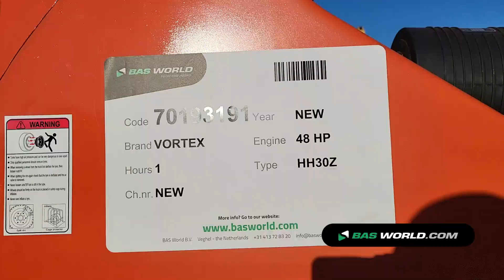70193191 VORTEX HH30Z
VORTEX HH30Z